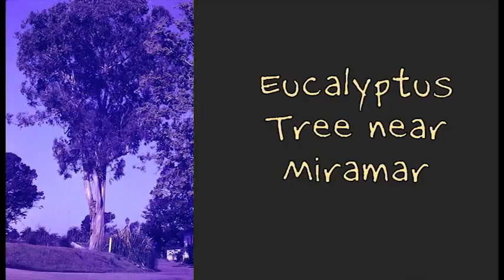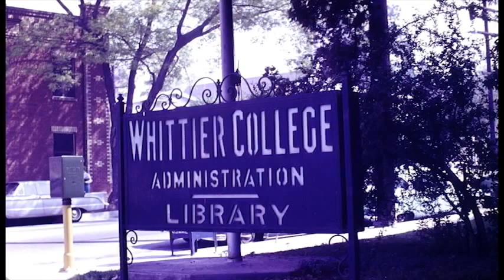America in 1963 photo slideshow California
Santa Barbara, Miramar, San Diego. Los Angeles, California Western, Occidental College, Pershing Square, San Diego, California.

* I scanned these slides using my new Digital Film & Slide Scanner.